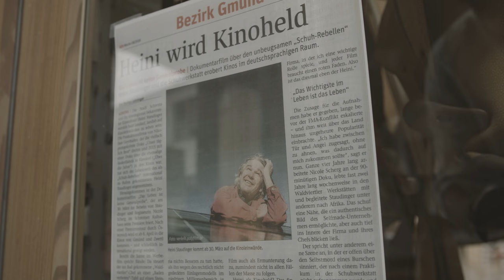Einfach Leben Trailer Folge 1 - Heini Staudinger über Mut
Heini Staudinger: der widerspenstige Schuh-Rebell. Heini ist Geschäftsführer der Waldviertler Schuhwerkstätten und macht vieles völlig anders, als die übrige wie er selbst sagt “kaputte Branche“. Zum Beispiel Arbeitsplätze in Österreich schaffen. Oder Werbung machen, die keine Werbung ist, sondern Brennstoff für Herz und Seele.

Wir reden mit Heini darüber, was es braucht, um mutig zu sein.